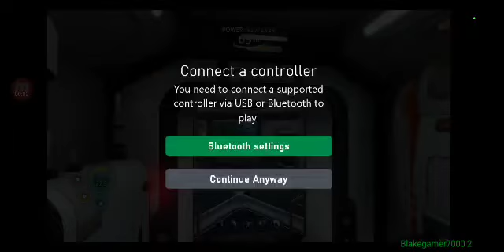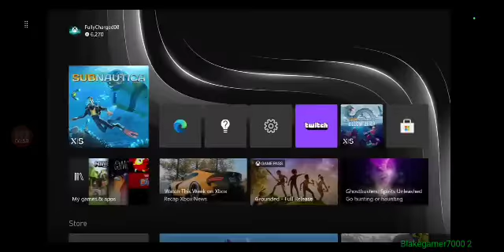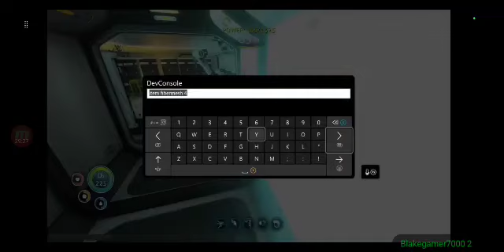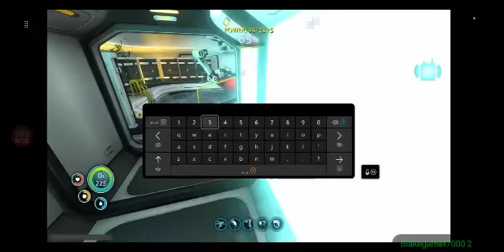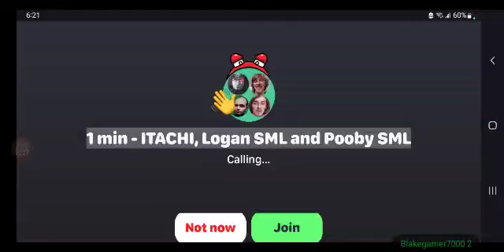WE'RE ALIVE?! |Subnautica S2 EP14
some friends of mine wanted me to continue this series even though I had died in the hardcore series so here it is